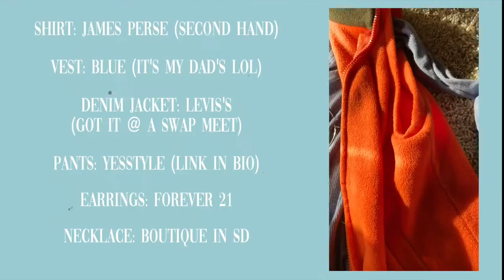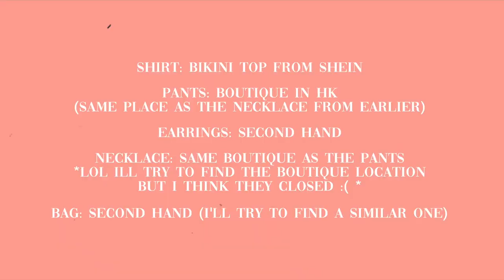9 outfits to wear this year :) || complementary colors: outfit inspiration/lookbook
I thought I’d spice it up and style complementary colors instead of the usual monochrome lookbooks (don't get me wrong, i love those too). I won’t lie it was kind of challenging LMFAOOO but I had fun nonetheless. I hope you got some outfit inspo from this video; which one was your favorite?

Outfit info (for the items I have the links to; a lot of the items I showed were either second hand or from little boutiques so I don’t have links SORRY JGHFDNSK ) :

*for reference im a 26-27in waist, 5’4, usually a size S in tops

04:
- bag (I think it’s currently sold out :/)

- boots: (they removed the one I got, but these are super similar)

thank you guys for the support σ(≧ε≦σ) ♡